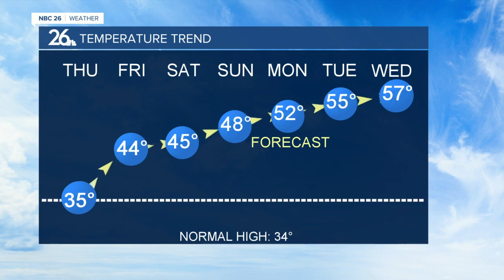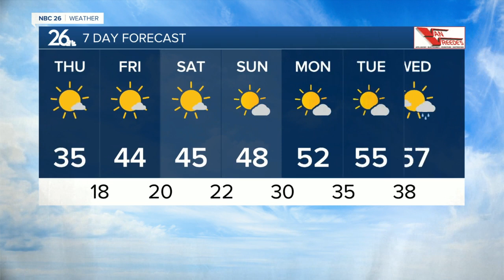NBC 26 weather forecast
Tonight will be dry and quiet with lows either side of 20°.   NE winds on Thursday will  cool most us back down into the 30s.  The big warm-up is going to start Sunday and last into part of next week, where we then could touch 60°.  With snow melting and river levels rising slightly, having no rain is beneficial to keeping the flooding threat low. Ice jams would be the concern right now as the ground continues to thaw.